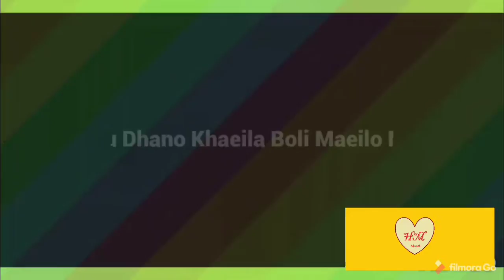Kau Dhana Khaila Boli / କାଉ ଧାନ ଖାଇଲା ବୋଲି / Odia Video Song / Dance By MM /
Kau Dhana Khaila Boli  /
କାଉ ଧାନ ଖାଇଲା ବୋଲି  /
Odia Video Song /
ଏଥି ସହିତ ଆମ  channel ସମ୍ବଦ୍ଧୀୟ ସମସ୍ତ update ପାଇବା ପାଇଁ  Bell Button  ଟିକୁ press କରନ୍ତୁ  /